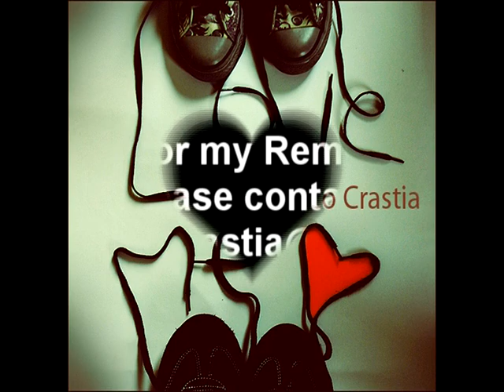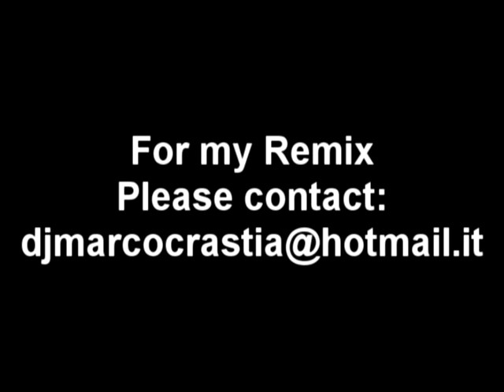Marco Crastia - Love Me (original mix)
Un Brano degno di Un Artista!!
Love me e una carica di emozioni!!
Futura hit!!!

A Song worthy of An Artist!
Love me and full of emotions!
The Future hit!